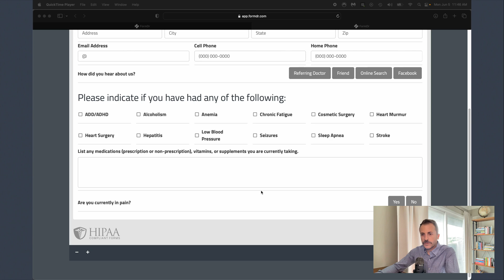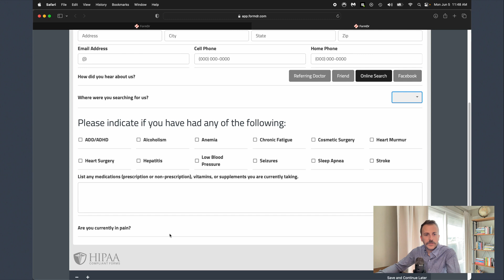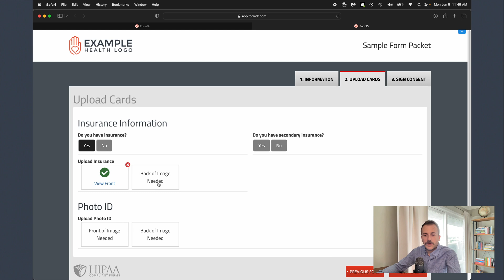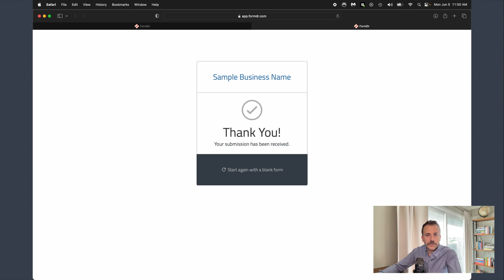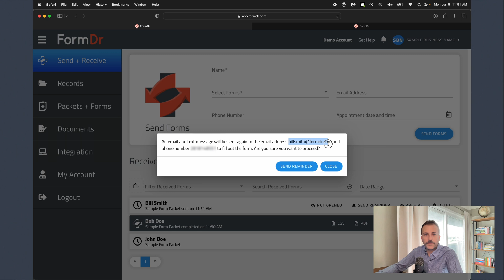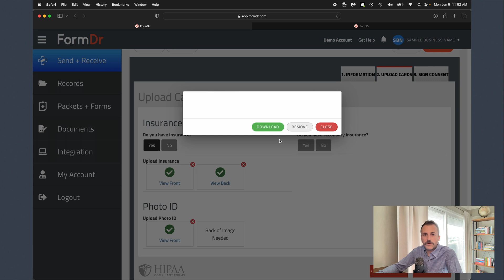FormDr Product Tour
An overview of a sample FormDr account. We will walk through what your patient will see in a sample form packet, and then transition to the FormDr dashboard, to see how to manage your account on a day-to-day basis.